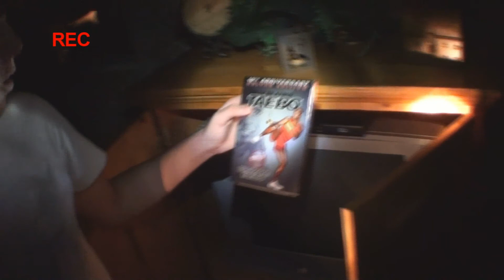Ghost Hunters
FRIENDLY NEIGHBORHOOD GHOST HUNTERS.